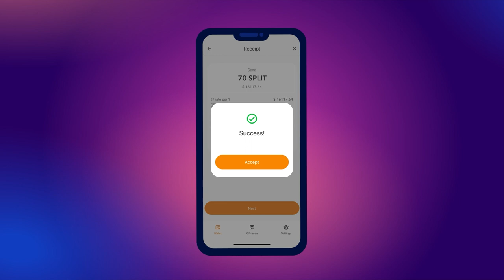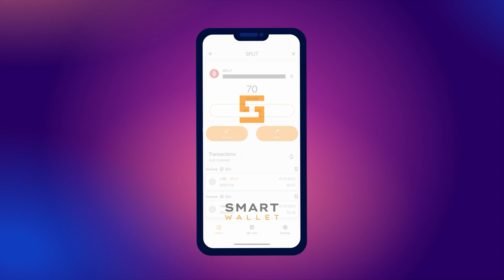Comment envoyer et recevoir des tokens SPLIT ?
Dans ce court tutoriel, nous allons montrer comment effectuer des transactions avec des tokens SPLIT.

Veuillez noter que pour recevoir des transactions, votre portefeuille doit contenir des pièces SMART.  Veuillez noter que vous devez avoir des pièces SMART dans votre portefeuille pour recevoir des transactions.

Nous vous rappelons que SPLIT est un token qui fonctionne dans le réseau SMART BLOCKCHAIN.  La détention de tokens SPLIT dans un portefeuille SMART WALLET donne à son propriétaire le droit de demander des récompenses en tokens ULTIMA.